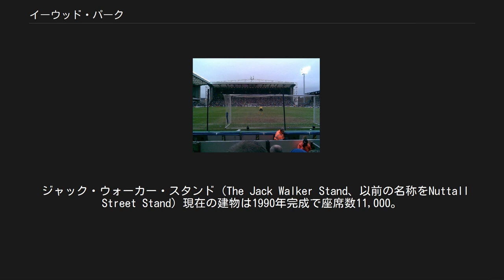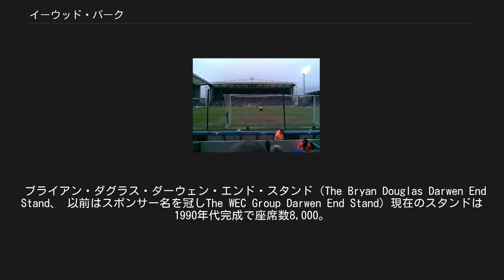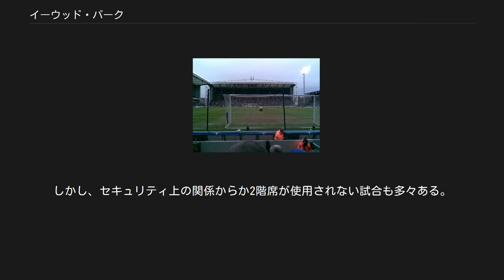イーウッド・パーク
ブラックバーン・ローヴァーズFC
イーウッド・パーク（Ewood Park）は、イングランド, ランカシャーのブラックバーンにあるスタジアム。
現在は、ブラックバーン・ローヴァーズFCのホームスタジアムとなっている。
 ジャック・ウォーカー・スタンド（The Jack Walker Stand、以前の名称をNuttall Street Stand）現在の建物は1990年完成で座席数11,000。
2層構造式のメインスタンド。
内部には、ホーとアウェーチームのドレッシングルームとメディアカンファレンス設備が含まれている。
スタンド名となっている｢ジャック・ウォーカー｣は、鉄工業で財を成した実業家でブラックバーンの元会長に因む。
このスタンド、ブラックバーン・エンドとダーウェン・エンドは同じ高さでデザインも大凡で同じとなっている。
 ロニー・クレイトン・ブラックバーン・エンド・スタンド（The Ronnie Clayton Blackburn End）1990年完成の座席数8,000。
ホームサポーター席設定されているゴール裏スタンドで2層構造。
ブラックバーンの中心街がある方向に建っているためそれに由来。
ローヴァーズサポーターにとってのメインスタンドとみなされている。
 RFS リヴァーサイド・スタンド（The RFS Riverside Stand、 2007-08シーズンはFraser Eagle Stand、 過去にもスポンサー名を冠しCIS Riverside StandやWalkersteel Stand）以前建っていたスタンドは1985年に閉鎖され改修。
1988年に完成(一部は1992年完成)したスタンドで座席数はおおよそで4,000。
1層構造のバックスタンド。
スポンサーボードとスタンドの間にスペースが空いており観客用通路となっている。
ダーウェン・エンド側コーナーにはダクトロニクス製のモニターが設置されてある。
過去にはソニージャンボトロンが設置されてあった。
名称は、スタンド後方をダーウェン川が流れていることに由来。
 ブライアン・ダグラス・ダーウェン・エンド・スタンド（The Bryan Douglas Darwen End Stand、 以前はスポンサー名を冠しThe WEC Group Darwen End Stand）現在のスタンドは1990年代完成で座席数8,000。
アウェーサポーター席が設定されているゴール裏スタンドでブラックバーン・エンドと全く同じ造りの2層構造となっている。
しかし、セキュリティ上の関係からか2階席が使用されない試合も多々ある。